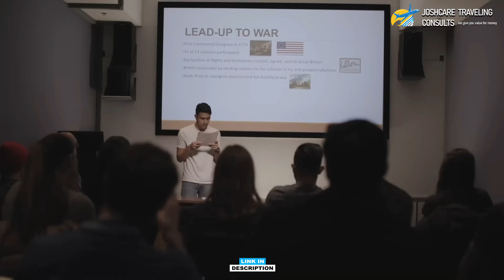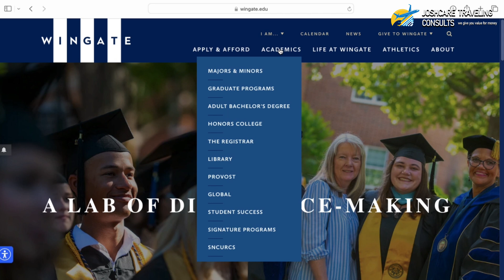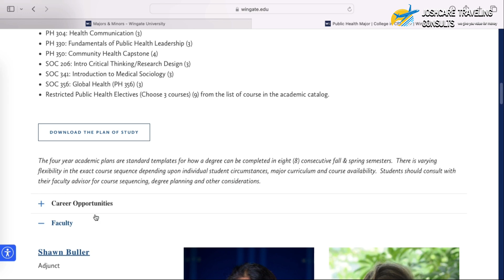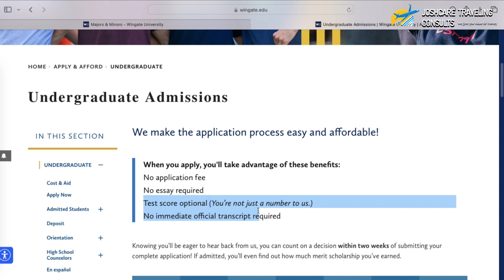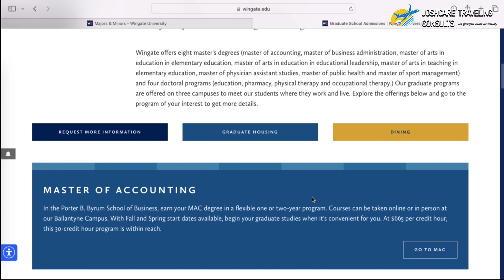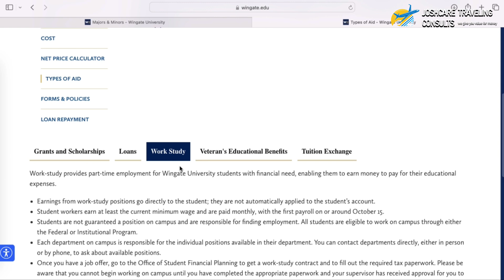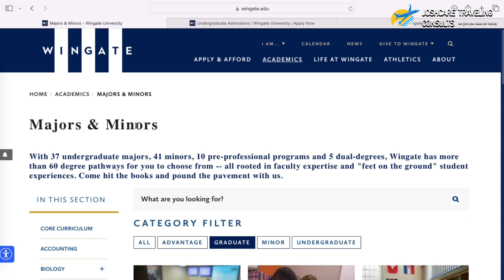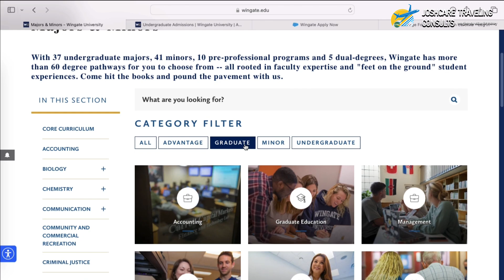NO APPLICATION FEE, NO GRE/SAT, ROLLING ADMISSION, STRAIGHT ADMISSION + SCHOLARSHIP ON ADMISSION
My name is Joshua Antwi-Boasiako and in this video I share with you the steps I took to secure admission and full scholarship at a Top US University with a Low GPA(PASS).

I have assisted and coached several International students to their dream universities with scholarships all over the world. I am currently mentoring American lottery winners to secure their visas. Links to connect;